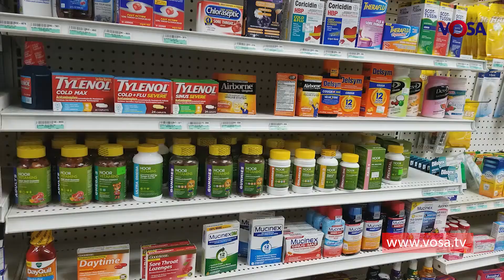Shab e barat Special Transmission